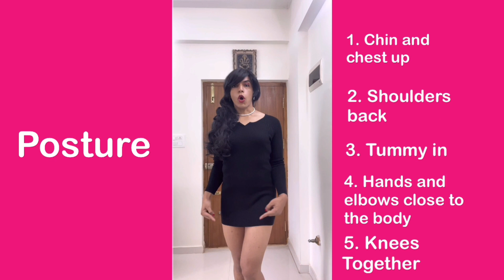Module 4 : Feminine Body Language : Part 1